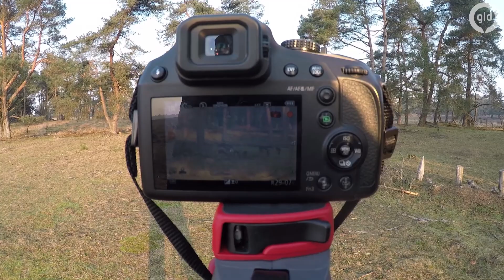Damhertjes spotten | Deelerwoud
Vlogger Youri moest vroeg op om damherten te spotten, maar dan is het wel slim om je camera aan te zetten als je ze ziet. ;)

Wil je meer weten over de natuur in Gelderland?